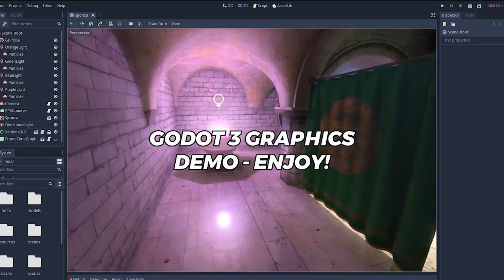Can You Make AAA Games in Godot?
Godot Engine is definetly getting better and better, but can you make AAA quality games in it?